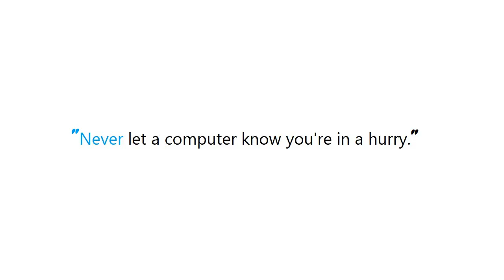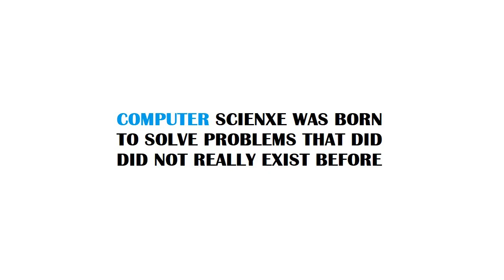PYTHON : How to duplicate virtualenv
Guide : [ PYTHON : How to duplicate virtualenv ]